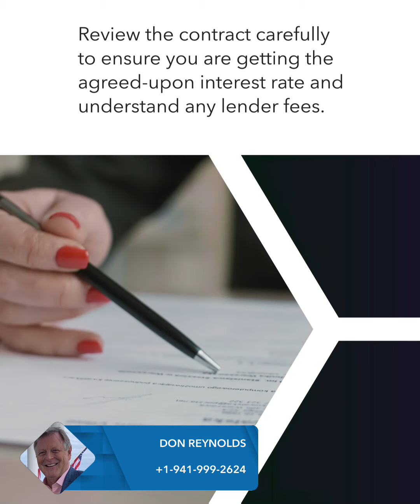Avoid Hidden Costs: Checks Before Signing Your Mortgage